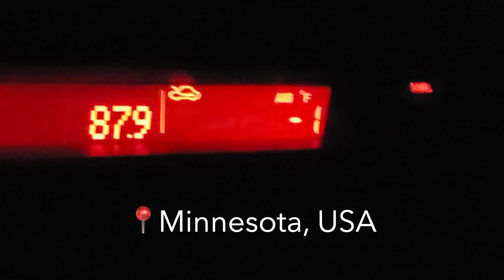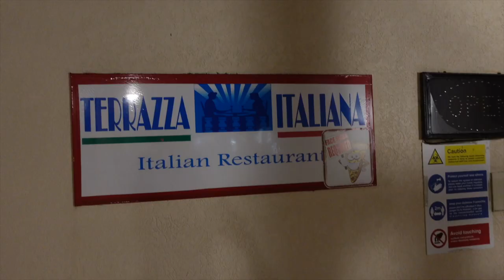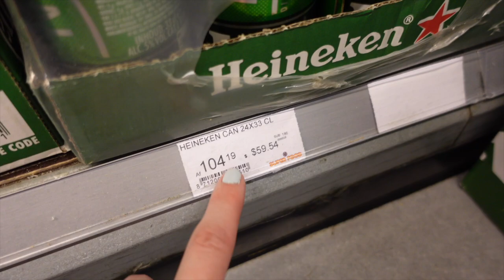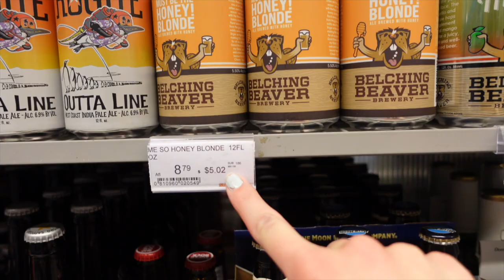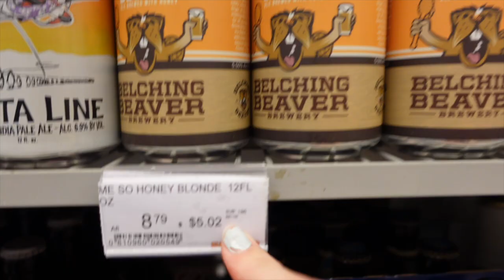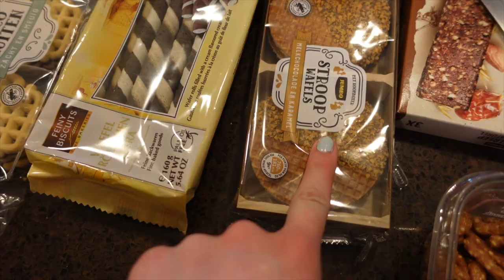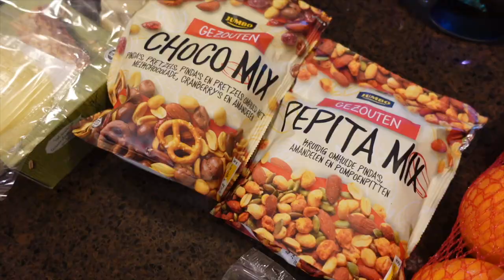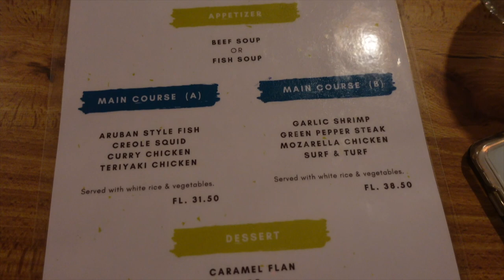Aruba Vacation Vlog 2022 | Ep 1: Beer is Expensive 🌴 🌊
Hello and welcome to the first episode of  Aruba Vacation Vlog 2022. This is the first of three, maybe four vlogs from my experiences of the beautiful island of Aruba.

This vlog contains the travel day and first full day in Aruba. On day one, there is already conflict. We pay WAY too much for alcohol. How much for a 6 pack of craft beer??

Anyway, this vlog is pretty personal and I hope you enjoy it!

About Me :)
Age: 27
Sign: Taurus ♉️
Where I live: Minnesota
Next music festival: Okeechobee Music and Arts Festival 🔆

-chapters-
0:00 Welcome to paradise
1:13 Hello, MTV & welcome to my crib
4:23 breaking dry januaray with a good marg
5:44 who doesn't love a heated blanket
6:40 back issues and birds
8:30 grocery shopping in aruba
9:39 bright ideas
11:23 we spent how much on beer?? omg
13:36 beach action
14:36 I am NOT a doctor okay?
16:12 family dinner
16:56 hotel kitty
17:54 in the next vlog